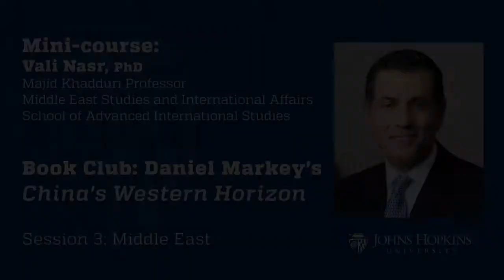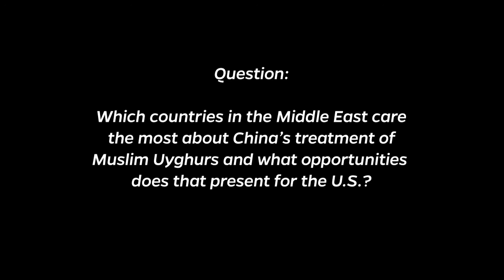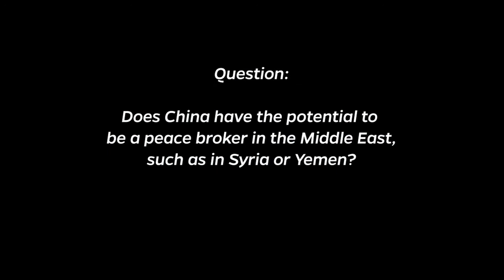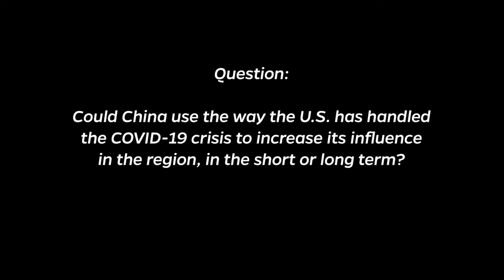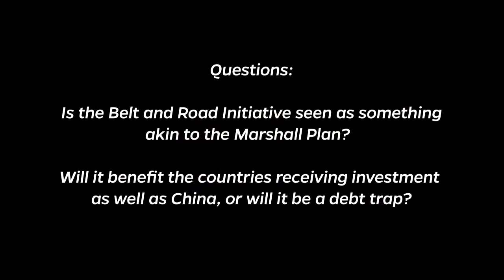Session 3: "China’s Western Horizon" (Book Club)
Under the ambitious leadership of President Xi Jinping, China is zealously transforming its wealth and economic power into potent tools of global political influence. But China’s foreign policy initiatives, even the vaunted “Belt and Road,” will be shaped and redefined as they confront the ground realities of local and regional politics outside China. In "China’s Western Horizon," Daniel S. Markey (A&S ’95), a scholar of international relations and former member of the U.S. State Department’s policy planning staff, previews how China’s efforts are likely to play out across the swath of Eurasia. In session three, SAIS's Vali Nasr discusses the book in the context of the Middle East.